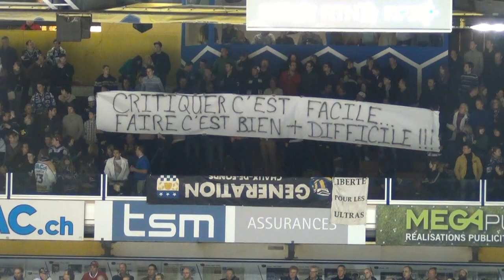HCC - GCK - GN - 23.10.12.